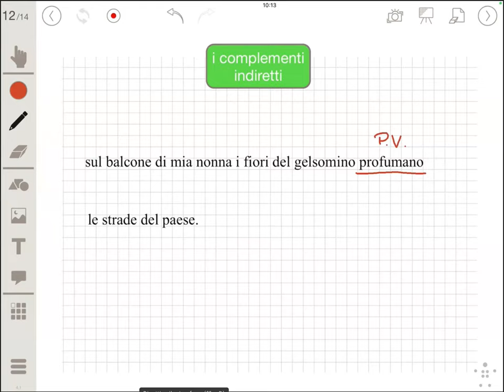Ripasso 4: specificazione